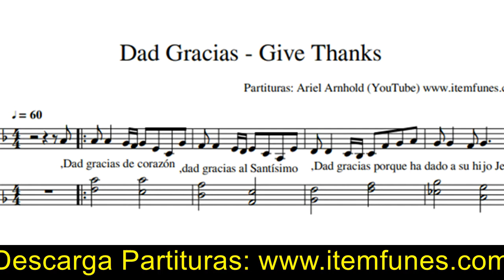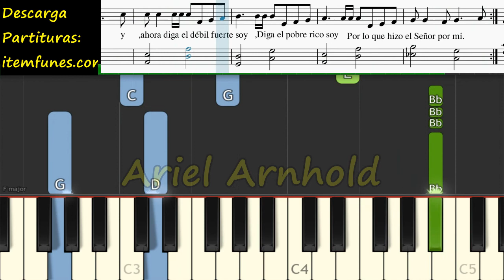DAD GRACIAS Piano Tutorial Cover Facil + Partitura PDF Sheet Music Easy Midi GIVE THANKS Pista Letra